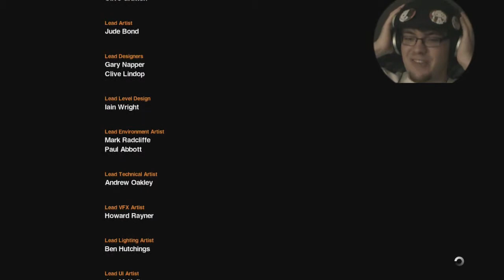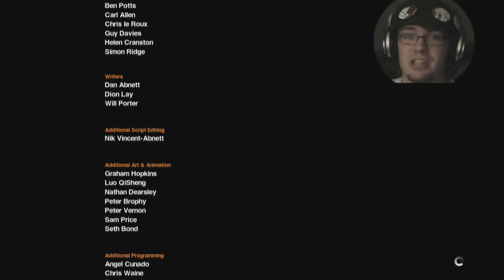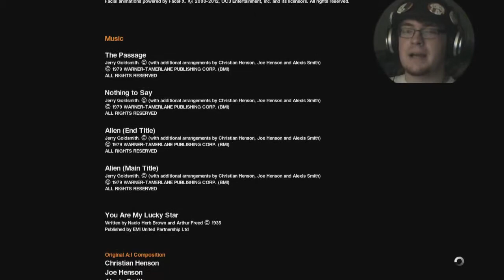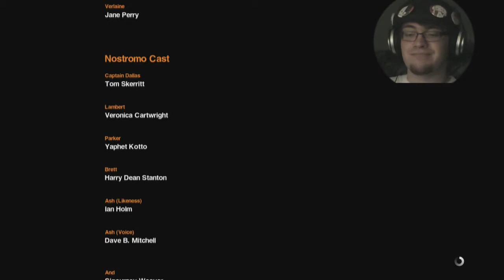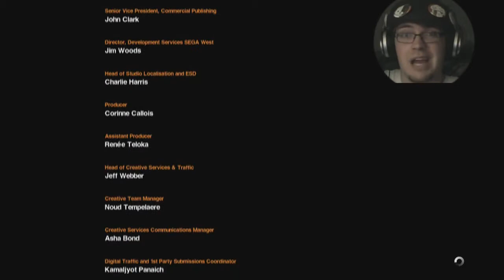Ripley Signing Out: JAC Plays: Alien Isolation (Finale)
This is JAC... signing off.